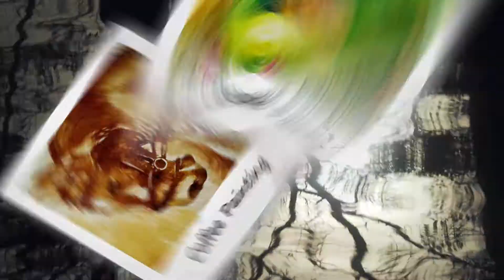INKTOBER 2020 DAY 14 - "ARMOR" Inktober Drawing, Armor Drawing, Turtle Armor Painting In Watercolor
Inktober 2020 prompts. Inktober 2020 list. Inktober drawings. Inktober drawing 2020. How to draw inktober drawing easy? Inktober tutorial. Inktober for beginners.

🖋️  Pen & Pencils

🗂️ GLUED PAD ::

🖌️ BRUSHES ::

Squirrel Hair

Here is the official Inktober 2020 Prompt list. We will draw in ink drawing and watercolor painting on each day theme , if you want to draw and paint with us.

1. Fish
2. Wisp
3. Bulky
4. Radio
5. Blade
6. Rodent
7. Fancy
8. Teeth
9. Throw
10. Hope
11. Disgusting
12. Slippery
13. Dune
14. Armor
15. Outpost
16. Rocket
17. Storm
18. Trap
19. Dizzy
20. Coral
21. Sleep
22. Chef
23. Rip
24. Dig
25. Buddy
26. Hide
27. Music
28. Float
29. Shoes
30. Ominous
31. Crawl